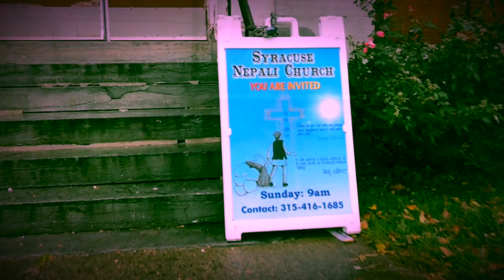Exploring the CITY!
Exploring the northside of Syracuse, it's only part of the northside. I found lots of Asian markets such as Buda Market and China market. I also found few Asian churches (Myanmar Baptist church and Nepali Church). Please pray for Syracuse Grace CRC! We would love to expand our ministry to the Northside of Syracuse!